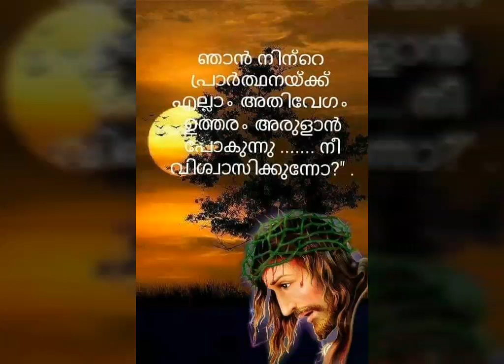Reason for Believing